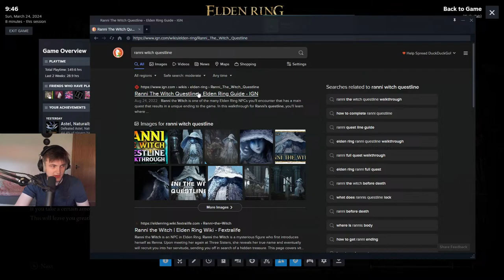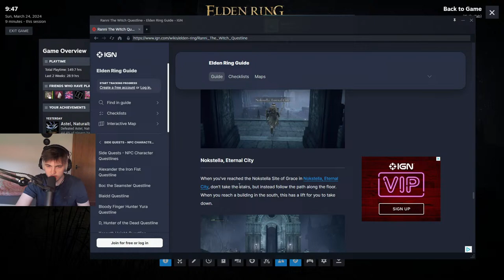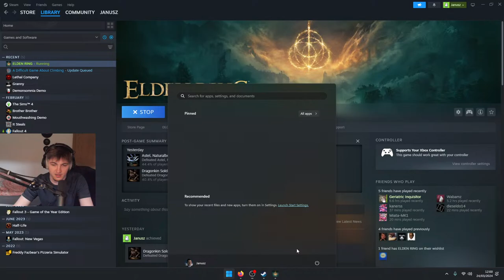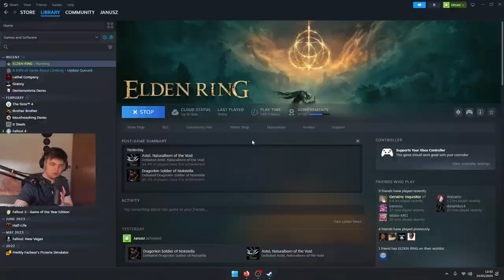Elden Ring Gremlin Mode 10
The gremlin is back.

*Chapters*
There are no chapters, it is all Elden Ring.